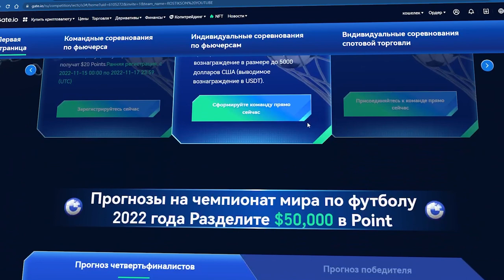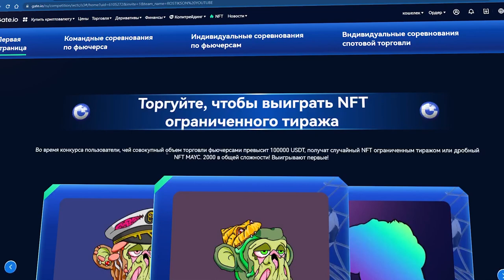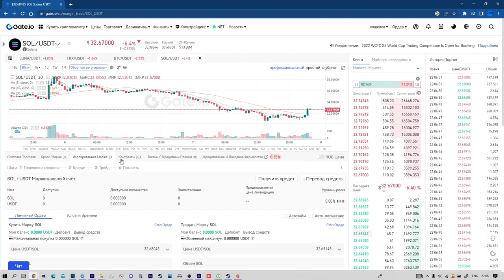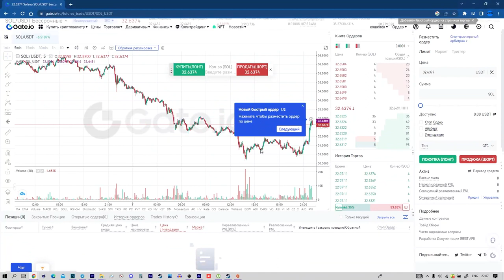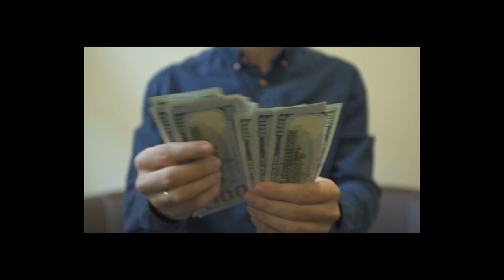МОИ Правила фьючерсной Торговли/Как торговать фьючерсами на бирже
2) Копия булл икс, говорят не отличается, тоже попробуй, чисто дизайн отличается, мне больше булл икс, но я пробовал оба

4) Тут просто, удобно покупать с телефона, прям вайбик, иметь на готове стоит

5) Бонк бот, крутой старичок, кто понял, тот понял

7) Маестро также как Троян, очень удобно флипать в дороге с телефона

9) Блум Солана, окей новичок ничего не могу сказать

13) База если торгуете Трон лучше нет, это Bull X это фирма

Всем Привет!Я покупаю криптовалюту)
СОВЕТЫ начинающим:
1)Начните со спотового рынка,а только потом переходите на фьючерсы и что-либо подобное(лучше через месяц).

2) Покупайте только на ту сумму,которую вы можете потерять,и будьте готовы ждать.

3)Изучайте графики,смотрите на недельный,месячый график,и вы примерно поймёте на каком этапе находится сейчас монета,и если она на максимуме,стоит ли ее покупать?

4)Стоит ли покупать новые монеты?Да!Но нет!Более 90% может потерять свою стоимость в разы,поэтому лучше начните с топ 10 криптовалют,топ 50 максимум!

6)На рынке,как и в жизни,что-то модно,а что вышло из моды,а что-то выйдет из моды,а что-то будет вечно...Будьте аккуратны)
7)Если вы потеряли деньги,не пытайтесь через секунду  восстановить и приумножить,лучше сделайте паузу.

8)Будьте аккуратны с новостями,у каждой новости есть свой автор и свой выгодоприобретатель..

9)Не верьте в вечный рост

10)Помните зачем вы пришли,за прибылью!

11)Точно знающих будущее не бывает!